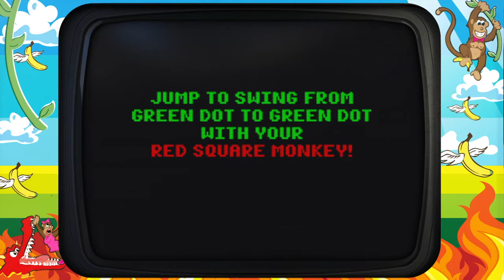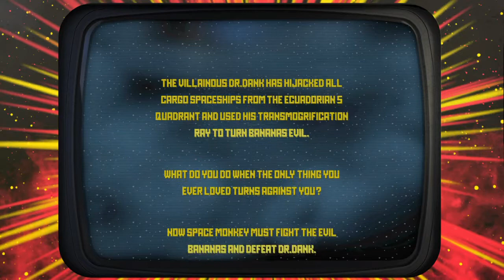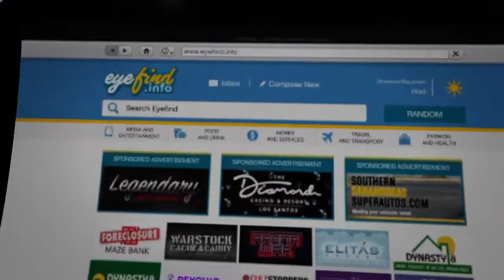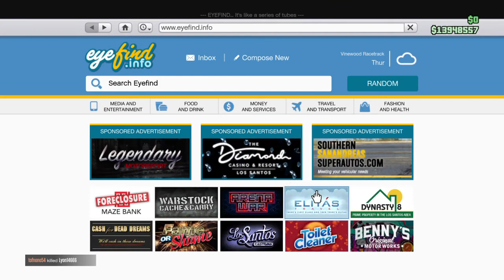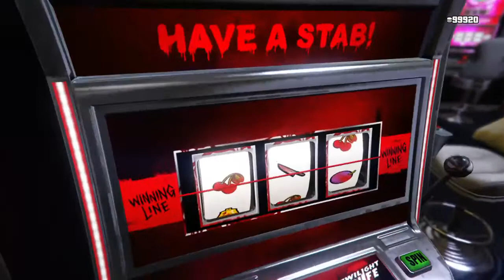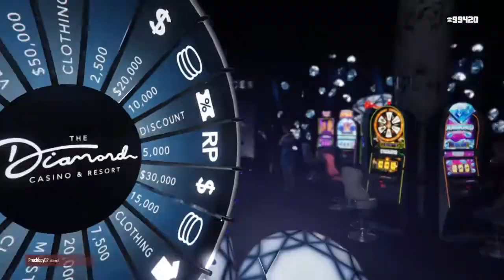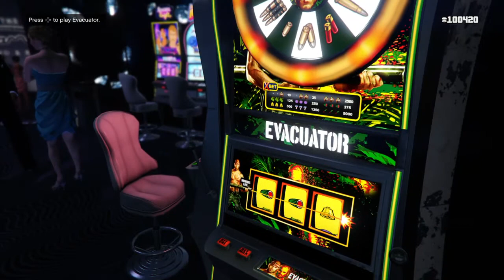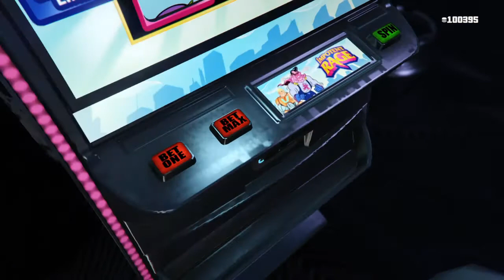Retro Games Produce The Best